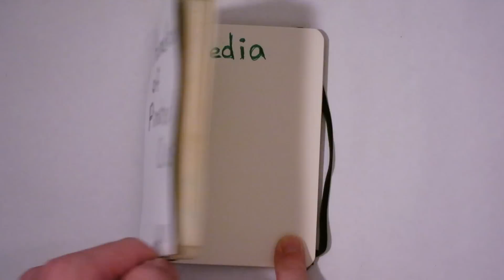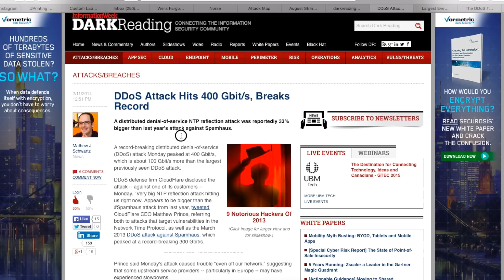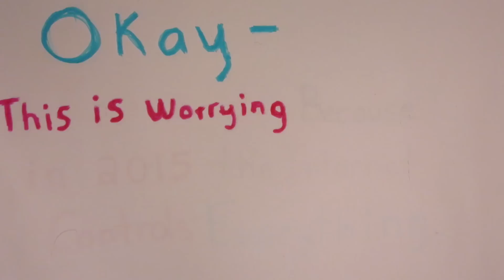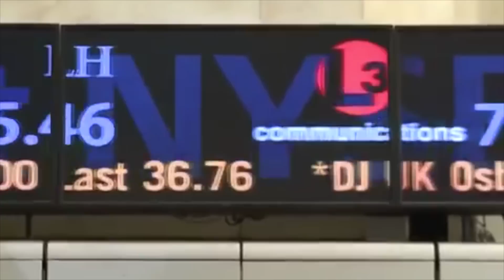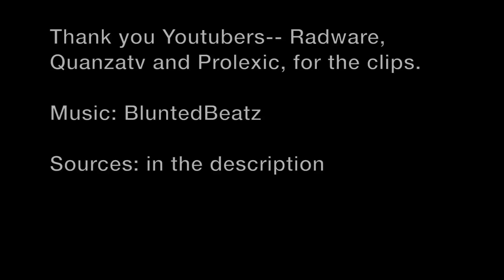DDoS ATTACKS EXPLAINED! The worrying rise of cyber warfare and Trump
What are DDOS attacks? Do they matter---Why do they matter? I tackle the worrying rise of cyber warfare, and why it's a paradigm shift for the internet, our society, and the future.

**Some assertions I make about war in this video, (like the atomic bomb wasn't necessary) may seem counter intuitive or against common wisdom. However, I actually have a degree in History and Economics.
A great article to read about the atom bomb controversy was published in this academic journal

DDOS, also known as distributed denial of service, attacks are both a means of cyber warfare and tool for disrupting and shutting down servers. There are a variety of protocols that can used to launch a DDOS attacks, ICMP, TCP, Peer to Peer, (s) Syn Floods,  HTTP---each is a way of confusing and overwhelming the server or the server's DNS. Currently DDOS attacks are launched largely underground by individuals or small collective organizations and they've been more nuisance than disaster.

However the power of DDOS attacks have been growing steadily and they now have the potential to wreak havoc. This video voices concerns about what would happen if two industrialized countries (China, Russia, Japan) were to square off in our now global economy.

In 2015 the internet and the United State's economy are inextricably intertwined, and a powerful concentrated attack on the internet would be an attack on our economy. And history shows weak economies lose wars.  And don't think cell phones are immune to DDOS attacks either. DDOS attacks have the potential to take down phone communication as well.